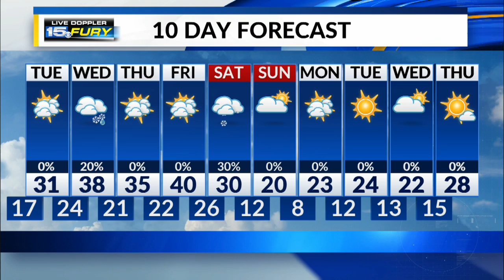Monday Night Forecast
Cold night coming